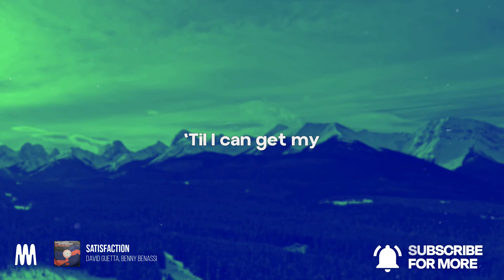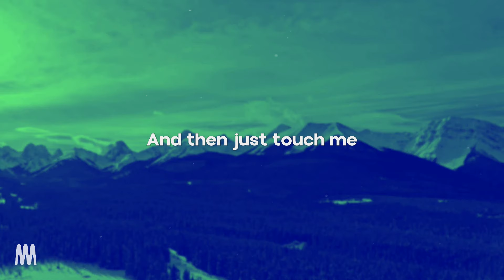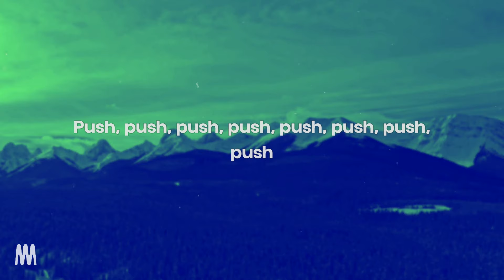David Guetta, Benny Benassi - Satisfaction (Lyrics)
[Intro]
Push me and then just touch me
Till I can get my satisfaction

[Build]
Push, push, push, push, push, push, push, push
Push, push, push, push

[Interlude]
Satisfaction, satisfaction
Satisfaction, satisfaction

[Build]

[Drop]
P-p-p-p-push, push, push, push, push, push, push, push
Satisfaction